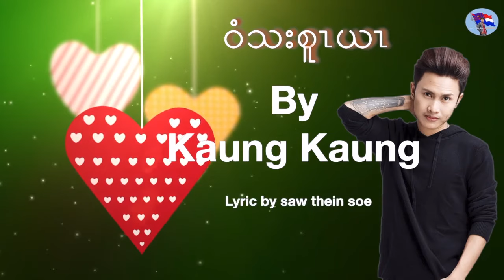Wee Thar Su Yar Lyric karen love song by Kaung Kaung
Wee Thar Su Yar is a song by a famous Karen singer Kaung Kaung

the song is about a lover who loves his girlfriend so much that he does not want any boy to be around his girlfriend.

jealous between lovers is called a true and caring love